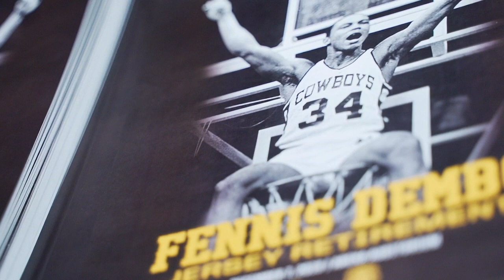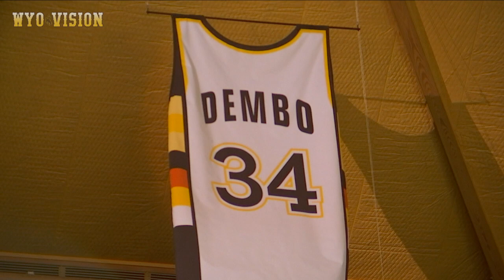Fennis Dembo Jersey Retirement Day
On December 7th 2019. The University of Wyoming celebrated its most dynamic player of all-time, Fennis Dembo with a jersey retirement in the Pokes contest against New Mexico. Relive moments from the events of the day.